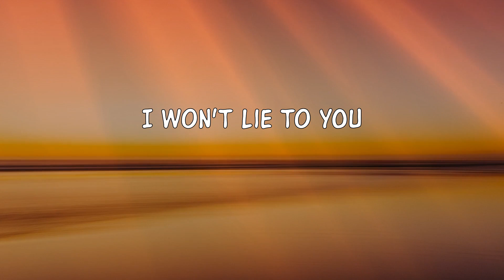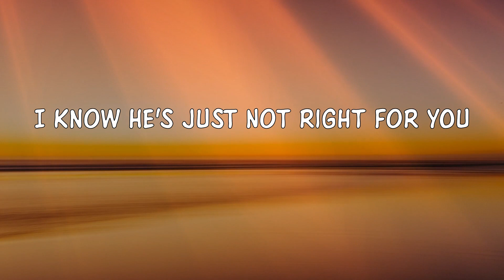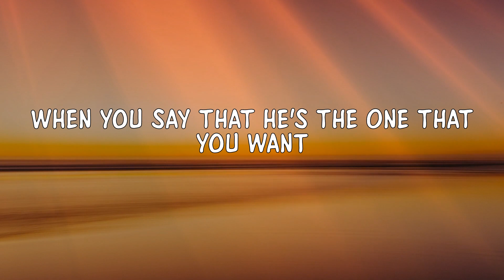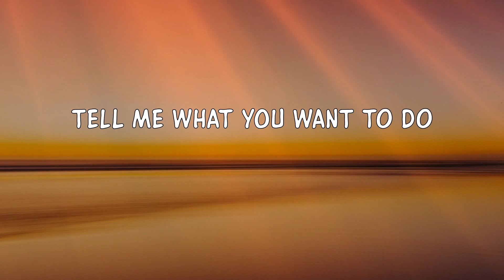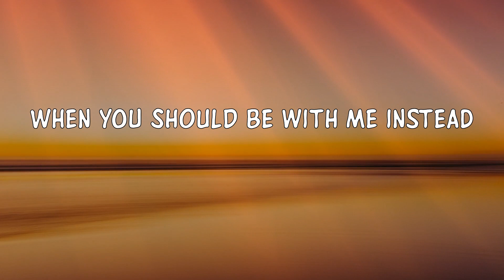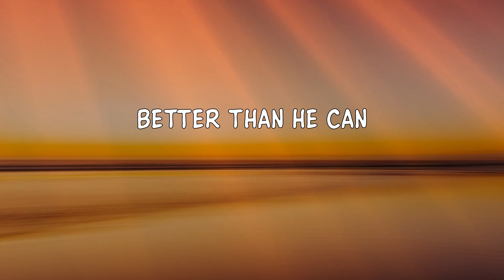Shawn Mendes - Treat You Better (Lyrics) 'Better than he can' [TikTok Song]